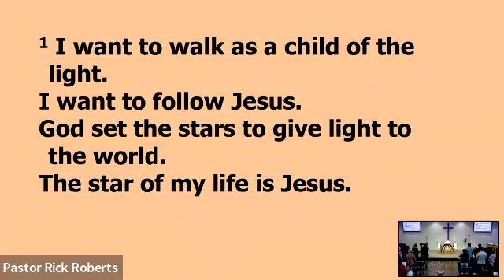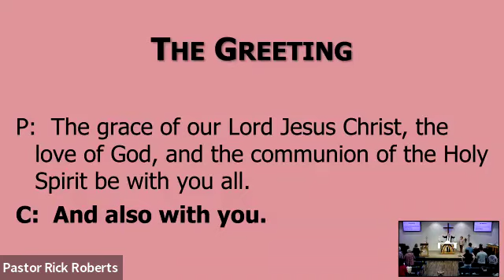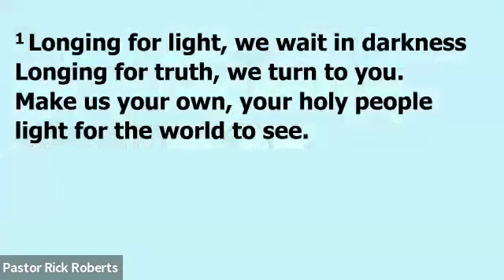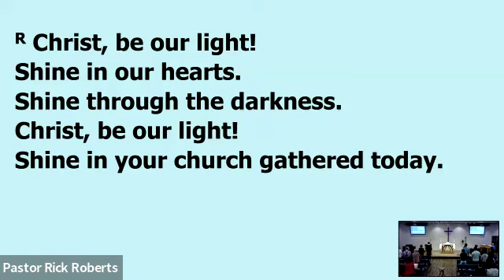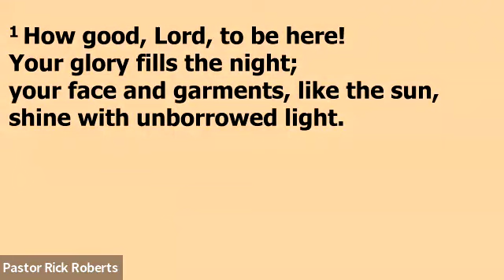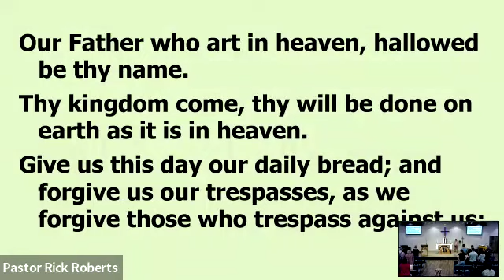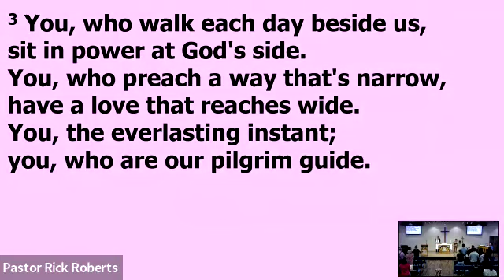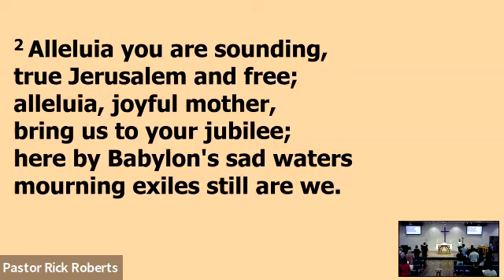2-11-2024 - Transfiguration Sunday: being transformed to Listen to, and Live, Jesus" words of love.